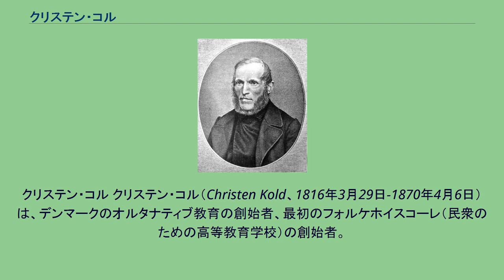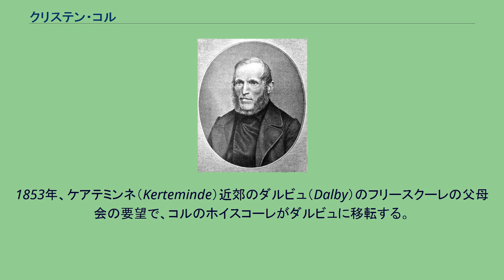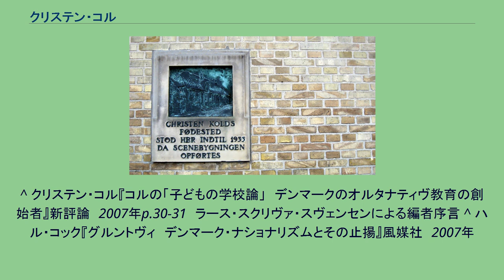クリステン・コル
クリステン・コル クリステン・コル（Christen Kold、1816年3月29日-1870年4月6日）は、デンマークのオルタナティブ教育の創始者、最初のフォルケホイスコーレ（民衆のための高等教育学校）の創始者。
ティステテズのコルの生家に掛けられたプレート デンマークのユトランド半島のヴェンシュセルチュー島西部の町ティステテズ（Thisted）の靴屋ミケル・クリステンセン・コルとその妻の息子として生まれる。
教員を目指しスネステズ師範学校に入学。
校長は、グルントヴィ派の牧師で、ペスタロッチの教育思想をデンマークに積極的に導入しようとしたゲアハート・ブラマーだった。
コルは、成績が振るわず、卒業後は、家庭教師、夜間学校の教師などを数年にわたり勤める。
1842年から1847年まで、コペンハーゲンで製本技術を学んだ後、トルコのスミルナ（現在の地名は、イズミール）に旅をし、最初は伝道師の召使として、後に製本業者として5年現地に滞在。
その後、イタリアのトリエステまで船で行き、そこからは徒歩で、ティステズまで戻る。
その後は、またいくつかの牧師の家で家庭教師をし、1850年、フュンの旧知の牧師ヴィルヘルム・ビルケダールの家で、家庭教師、兼夜間教員となる。
ここで、『子どもの学校論』を執筆。
子どもの教育に関する論文コンクールへの応募原稿だが、入賞することなく、彼の没後、出版された。
1851年、リュスリンゲに古い農民の家を購入し、それを乏しい費用で改装してホイ・スコーレを開校、この学校は、これから10年存続する。
翌1852年にはフュンの北部にもフリースクール開校。
1853年、ケアテミンネ（Kerteminde）近郊のダルビュ（Dalby）のフリースクーレの父母会の要望で、コルのホイスコーレがダルビュに移転する。
コルはこの地でホイスコーレとフリースコーレを9年間運営する。
多くの学生が彼のもとに集まり、彼らは卒業して、故郷に戻り、さらにフリースコーレを増やしていく。
コルの学校は、支持者を増やし、1863年には、オーデンセの近くのデーロム（Dalum）に募金により大きなホイスコーレを新設、そこに活動の拠点を移し、デンマーク国内ではかなり知られた教育者になった。
1865年、コル48歳で、21歳の娘クリスティーネと結婚。
1866年、グルントヴィによりコペンハーゲンでの「同士の集い」の大会の講演者として招かれる。
1870年、デーロムで54歳で病気により亡くなり、墓所はそこの教会にある。
彼には娘が2人あった。
クリステン・コルとその妻クリスティーネの墓石、オーデンセのダルム教会の墓地にある 彼は、ニコライ・フレデリク・セヴェリン・グルントヴィと並んでデンマークのホイ・スコーレとフリースクール運動の生みの親として、デンマークの学校教育の礎を築いた人として知られている。
^ クリステン・コル『コルの「子どもの学校論」　デンマークのオルタナティヴ教育の創始者』新評論　2007年p.30-31　ラース・スクリヴァ・スヴェンセンによる編者序言 ^ ハル・コック『グルントヴィ　デンマーク・ナショナリズムとその止揚』風媒社　2007年